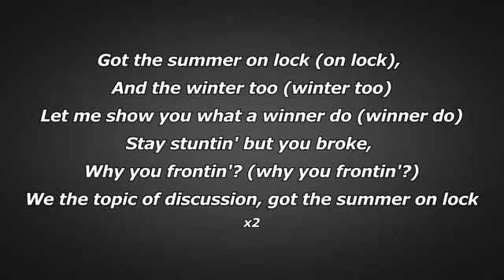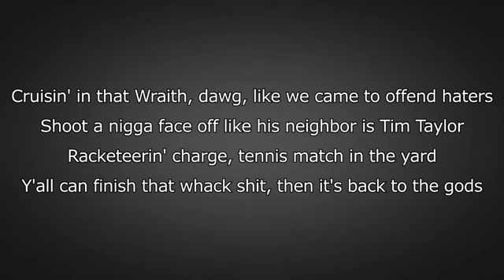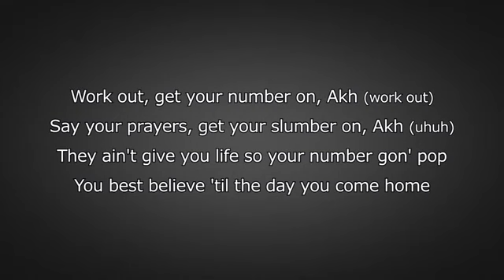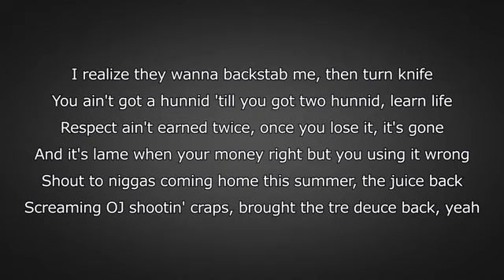Royce Da 5'9 - Summer On Lock Ft Fabolous, Jadakiss, Pusha T Lyrics